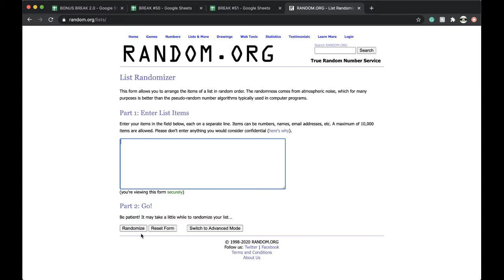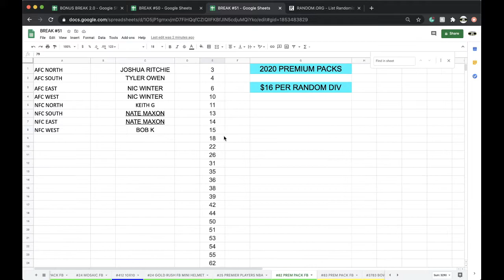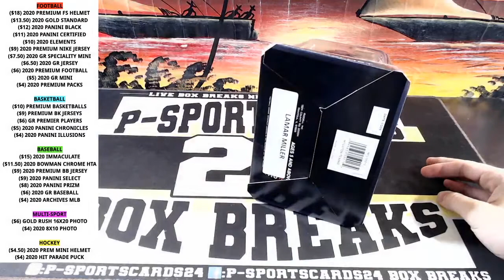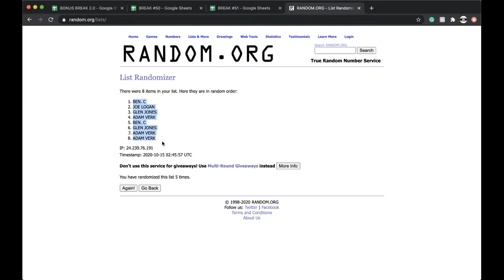BREAK #24 | 2020 GOLD RUSH AUTOGRAPHED NFL FOOTBALL MINI HELMET LIVE BOX BREAK